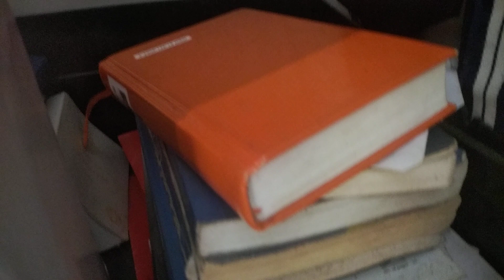CLASH - Episode #71 (Original Official Series) (Season-2)